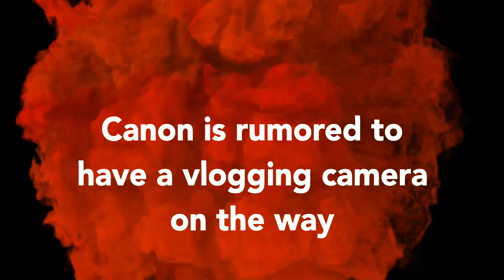Amazon Prime Day 2022?!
This week, we’ll discuss an upcoming Canon camera that’s aimed at vloggers, just like the recently-announced Nikon Z30. We’ll also have a look at a few deals already available for Amazon Prime Day, plus, we’ll chat about rumored specs and features on the upcoming GoPro Hero 11. Our last giveaway ended, so we’ll reveal the big winners in this episode, too!

2nd Best Camera
Favorite Lens
70-200mm Awesomeness
2nd Favorite Lens

Comment on this video (and as many other videos on this channel as you want for additional entries) after watching it in its entirety. People spamming our comments will be disqualified. Be sure you watch the entire video all the way through before commenting on it! Comments must be made within 30 days prior to the giveaway expiration date.

Register on PhotographyTalk (it’s free!) & Introduce yourself in the forum

There is NO PURCHASE NECESSARY to enter the contest or win a prize.

A total of three (3) winners will be chosen from the comments on three (3) randomly selected videos from our channel. We will announce the giveaway winners on the PhotographyTalk episode after the giveaway ends, so keep your eyes peeled for that video! Once we verify you as one of the winners, we will send your prize out to you!

By entering this giveaway, you agree to release YouTube from any and all liability related to this giveaway. Refer to the YouTube Community Guidelines for additional details. Also see the PhotographyTalk Privacy Policy.

PhotographyTalk will pay to ship the prizes. Winners are responsible for all costs incurred after that (i.e., taxes, import fees, and so forth).